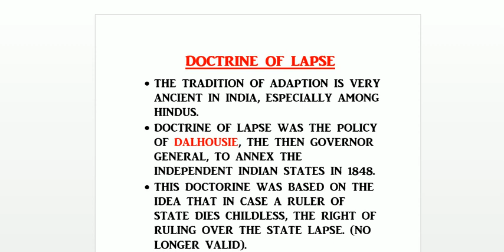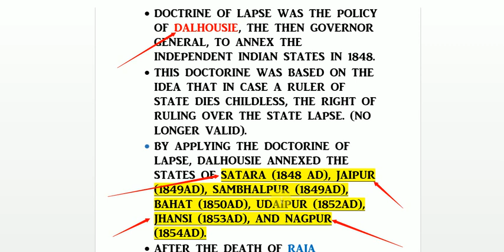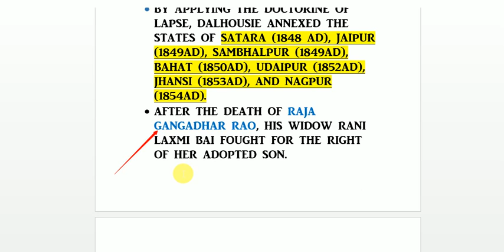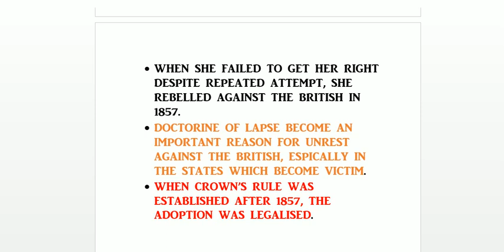FOR SSC AND ALL GOVERNMENT EXAMS,HISTORY OF MODERN INDIA,Doctrine of lapse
The doctrine of lapse was an annexation policy applied by the British East India Company in India before 1858. According to the doctrine, any princely state or territory under the direct influence (paramountacy) of the British East India Company (the dominant imperial power in the subcontinent), as a vassal state under the British subsidiary system, would automatically be annexed if the ruler was either "manifestly incompetent or died without a male heir".[1] The latter supplanted the long-established right of an Indian sovereign without an heir to choose a successor.In addition, the British decided whether potential rulers were competent enough. The doctrine and its application were widely regarded by many Indians as illegitimate.

The policy is most commonly associated with Lord Dalhousie, who was the Governor General for the East India Company in India between 1848 and 1856. However, it was articulated by the Court of Directors of the East India Company as early as 1834 and several smaller states were already annexed under this doctrine before Dalhousie took over the post of Governor-General. Dalhousie used the policy most vigorously and extensively, though, so it is generally associated with him.